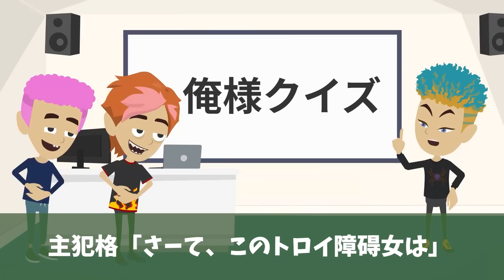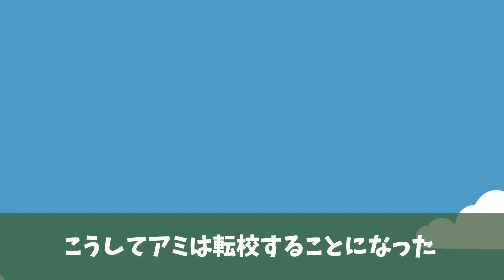小学４年生の娘がボロボロのランドセルを背負い大泣きで帰宅「友達に4階から落とされた」教師「嫌なら転校すれば？」→転校先の学校でとある女性に出会った娘は大逆転することに...【スカッとする話】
小学４年生の娘がボロボロのランドセルを背負い大泣きで帰宅。転校することになり…

※この動画はスカッとする話をお届けする目的の動画であり、物議を醸す問題の描写や説明に焦点を当てたコンテンツではございません

高評価やコメントをいただけるとすごく嬉しいです！

※当チャンネルのコンテンツについて、権利者の許可なく複製、転用等する事は法律で禁止されています。